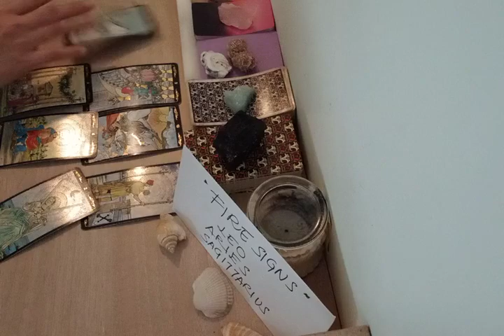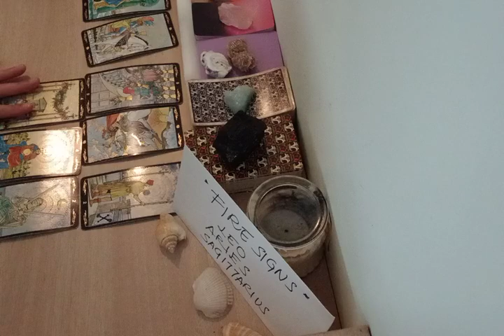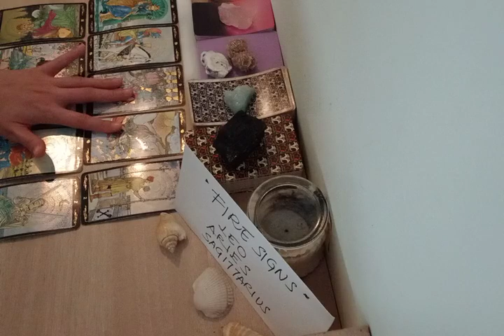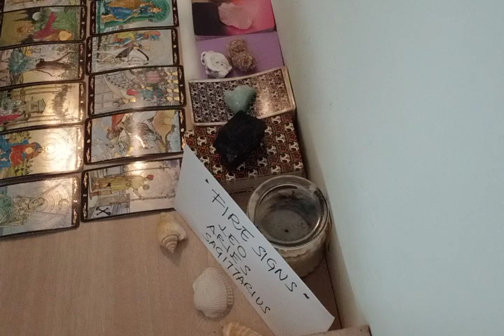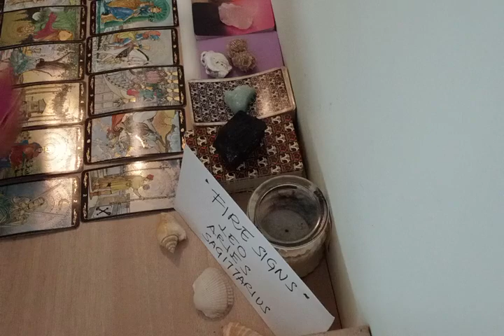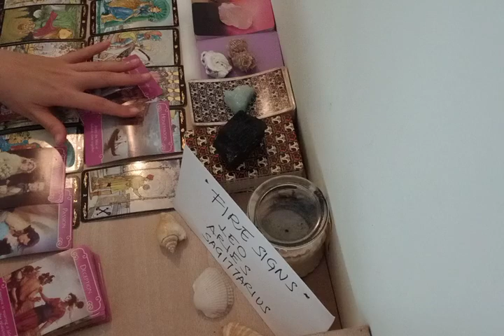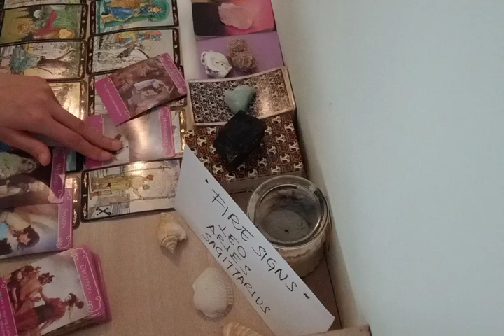LEO 😫 THIS PERSON IS MISSING YOU RIGHT NOW BECAUSE 😭 AUGUST 2022 LOVE MONEY TAROT GUIDE